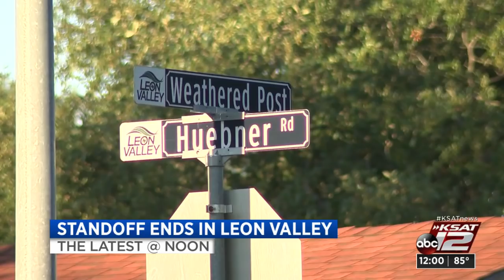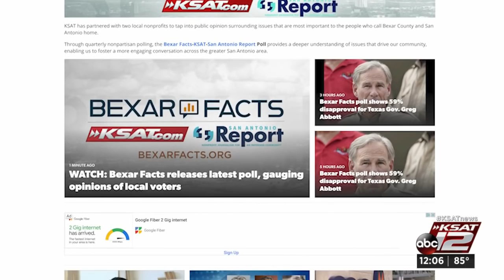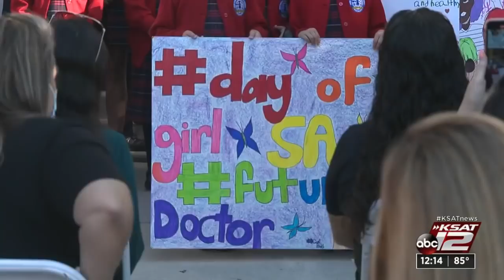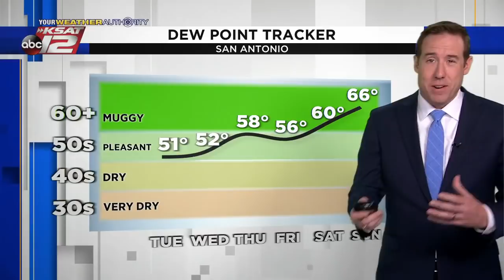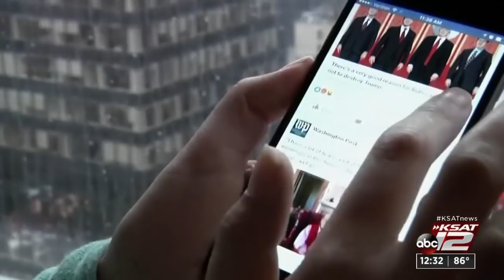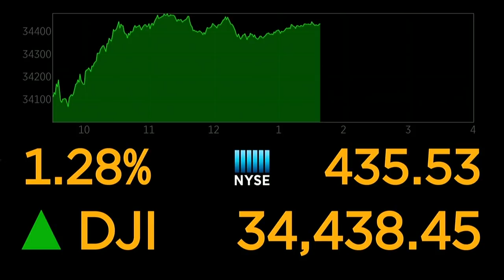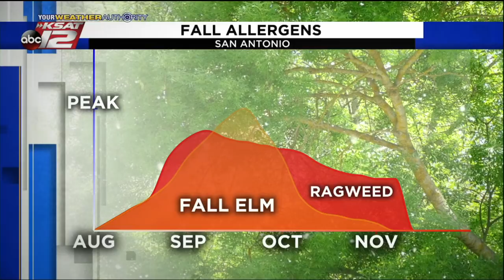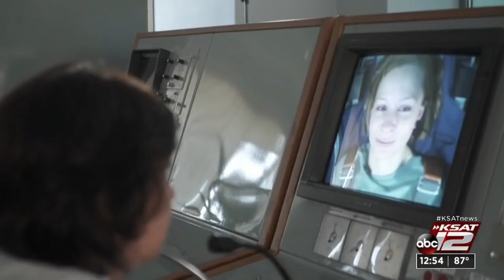KSAT 12 News at Noon : Oct 05, 2021